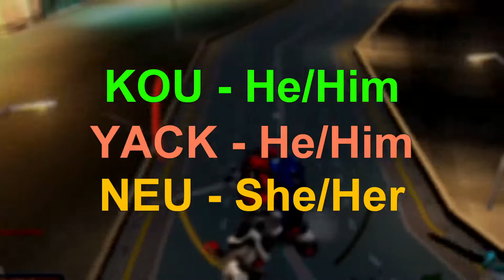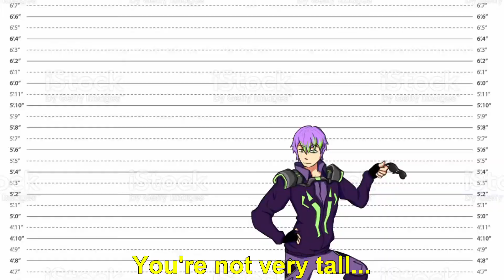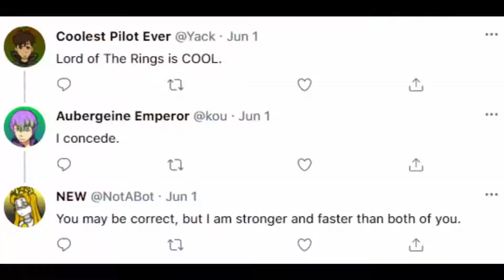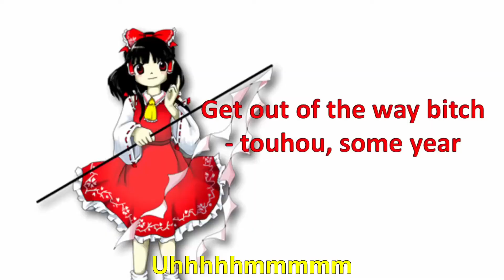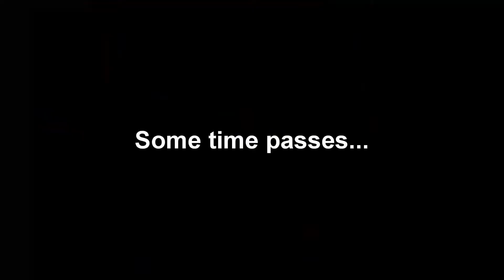Mobile Suit Rejects 1 | Exteel Private Server Gameplay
We played Exteel.

Use code ‘EGGPLANT’ to get absolutely nothing.

【CREDITS】

“Thunderbolt For Main Theme”, Mobile Suit Gundam Thunderbolt Original Soundtrack. Naruyoshi Kikuchi.
“Weird Night”, William Rosati.
“Attack On The Shuttle”, Lighting Their Darkest Hour. Vince Di Cola.
“Territory Control”, Exteel Soundtrack.
“Sudden Encounter”, Exteel Soundtrack.
“Birth of Victory Leo”, Transformers History of Music 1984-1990.
“Pursuit”, Lighting Their Darkest Hour. Vince Di Cola.
“Buried Relic”, Pokemon Mystery Dungeon.
“Piraka Battle”, BIONICLE Heroes DS Soundtrack.
“Star Saber’s Victory”, Transformers History of Music 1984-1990.